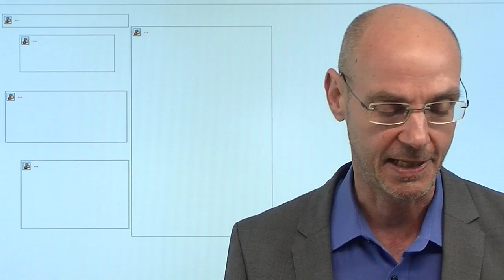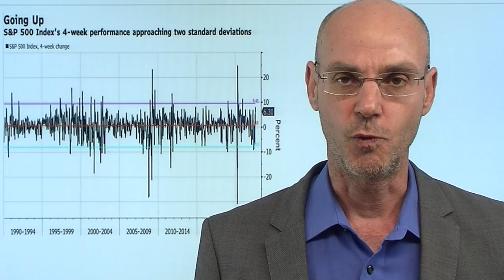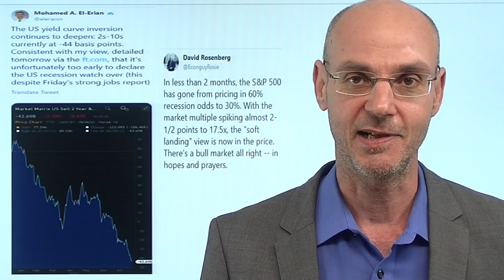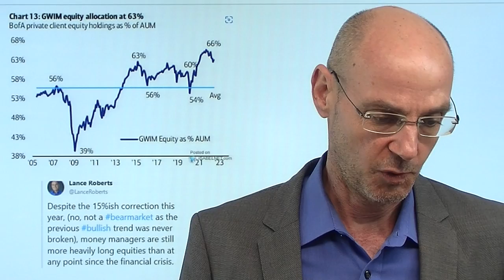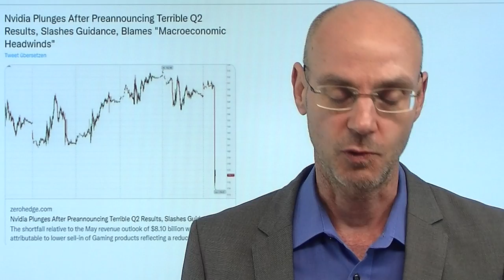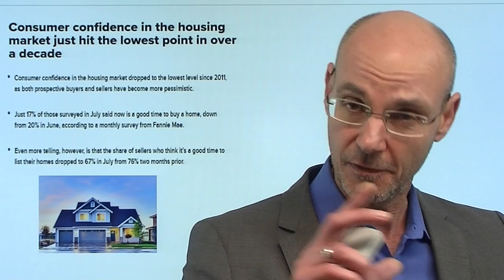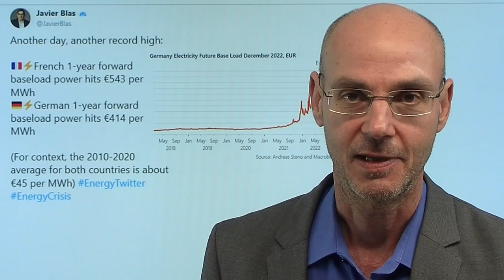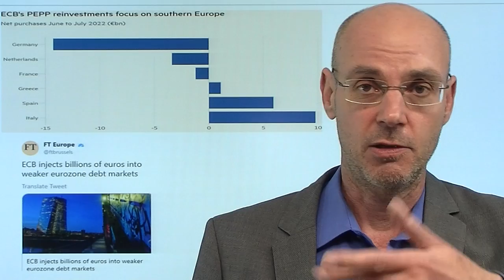Wall Street: Die Gier der Anderen! Marktgeflüster (Video)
Hinweise aus Video:
1. Bauzinsen schnell gefallen – jetzt zuschlagen vor nächstem Anstieg?

2. EZB mit Umschichtung noch ohne TPI – so haben die Anleiherenditen reagiert

Die Wall Street ist wieder im FOMO-Modus: man hat Angst, die Rally zu verpassen, nachdem die Kurse in den letzten Wochen deutlich gestiegen sind. Typisch für die Angst, die Rally zu verpassen, sind wieder einmal Meme-Aktien wie Gamestop oder AMC, die heute zweistellig zulegen können. Aber bis das Gegenteil beweisen ist, gilt weiterhin: die Wall Street ist nach wie vor im Bärenmarkt, wir erleben derzeit lediglich eine ziemlich impulsive Bärenmarkt-Rally. Eine Korrektur ist angesichts der starken Überkauftheit überfällig. Gerade wenn die Privatinvestoren wieder gierig werden und glauben, wir erleben eine Wiederholung des Jahres 2021 - als die Fed noch im Liquiditäts-Modus war - sollte man besonders vorsichtig sein..